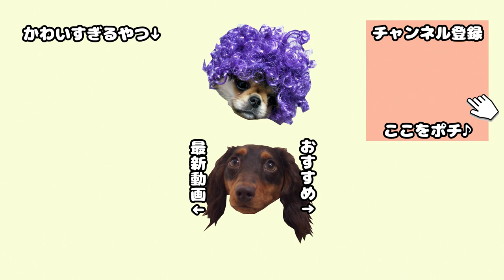アレが怖くて散歩中いつも引き返そうとする犬【ミニチュアダックスフンド】【ペキニーズチワワmix】【多頭飼い】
先日買ったばかりのGoPro HERO7 Blackで、はんぞうとうたまるの散歩爆走動画を撮影してきました☆

途中、はんぞうが前足をびっこ引いて歩きだしたので、心配で駆け寄ってみると、、、【続きは動画でご覧ください】

今回、かなり躍動感のある動画が撮れました！
GoPro HERO7 Blackの画角の広さと電子式手振れ補正のおかげだと思います。Osmo Pocketではこんなにうまく撮影できません。躍動感あるわんこ動画を撮りたいという飼い主の皆様、Osmo PocketよりもGoProがおすすめですよ☆

他